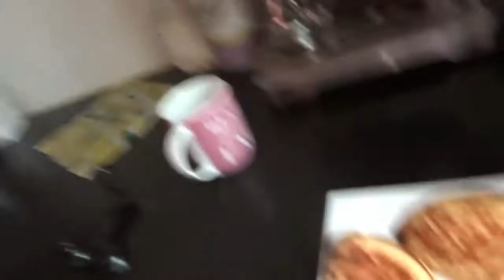Discard starter pancakes! Sleep Regression & and a surprise reveal.....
I have found a new receipe to use all the sourdough discard i have been accumulating and its PANCAKES!! Lets see if Macy enjoys them, plus some updates on sleep regression atm and a little reveal of things to come.